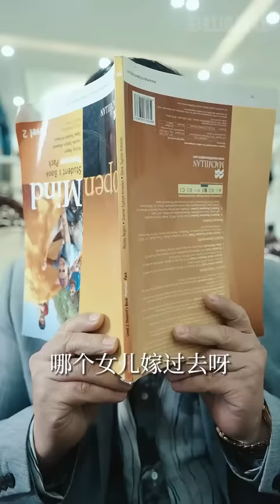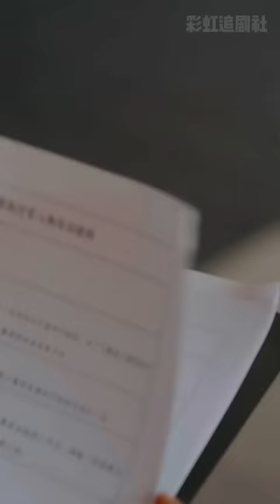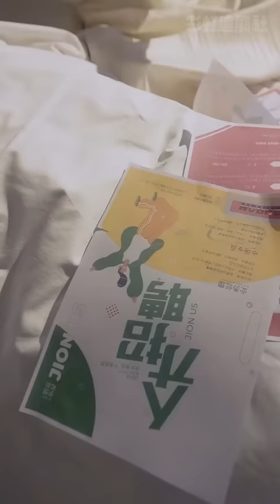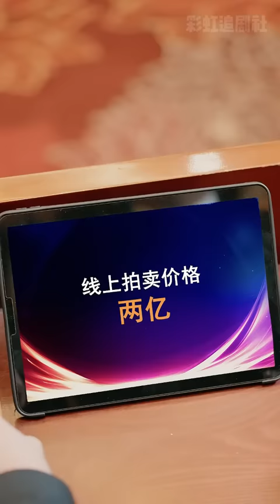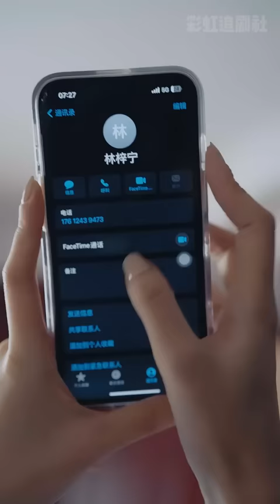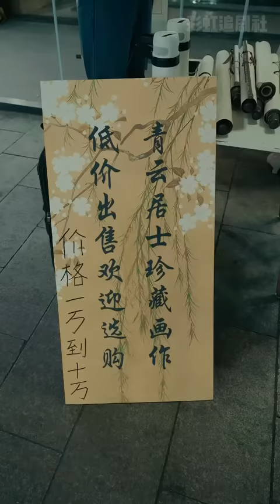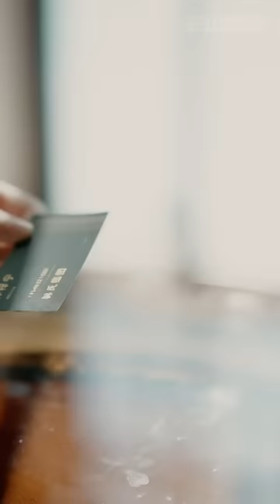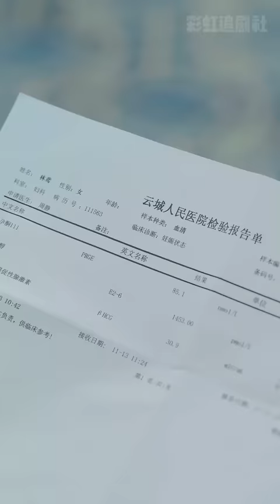[MULTI SUB] 《闪婚甜嫁，神秘老公温柔守护》💕超甜！张层层×张星禾✨闪婚首富，夫人惊艳了全球#短剧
男主：张层层
女主：张星禾
ML: Zhang Layer
FL: Zhang Xinghe